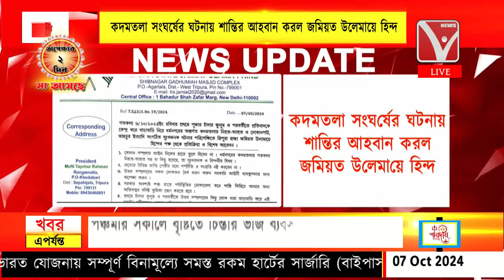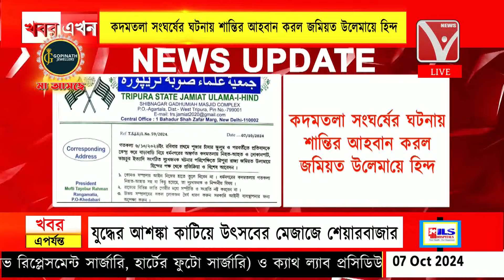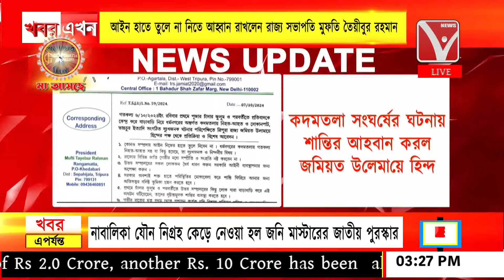কদমতলা সংঘর্ষের ঘটনায় শান্তির আহবান করল জমিয়ত উলেমায়ে হিন্দ, আইন হাতে তুলে না নিতে আহ্বান রাখলেন